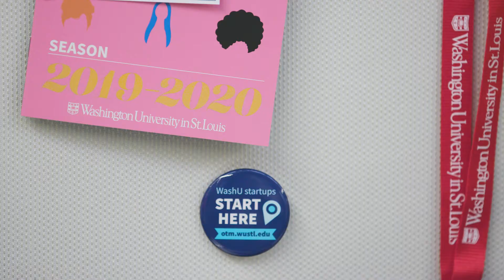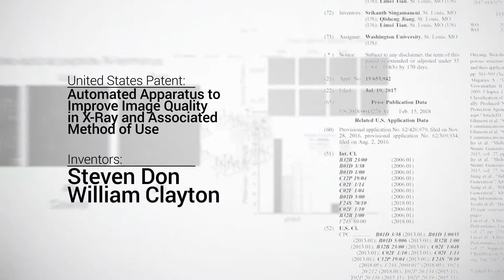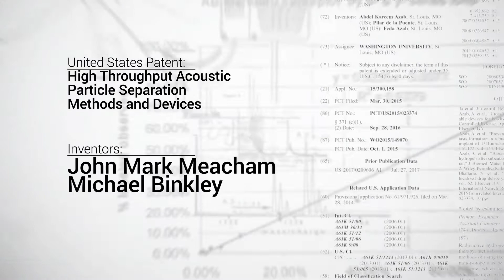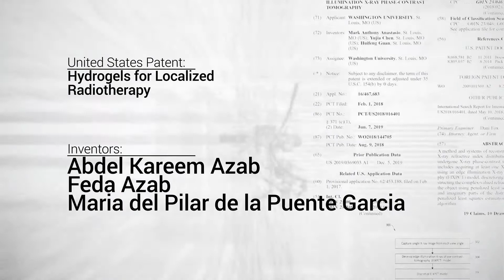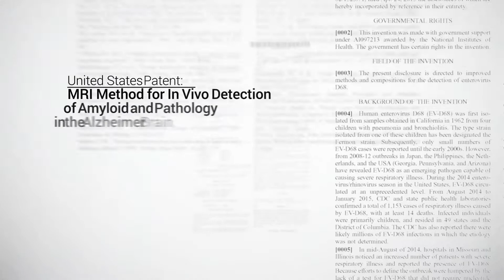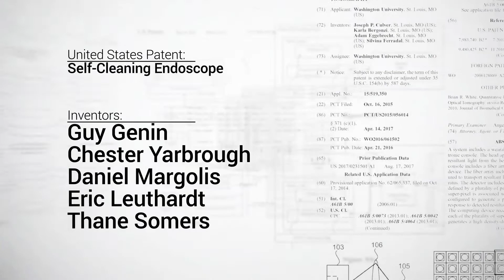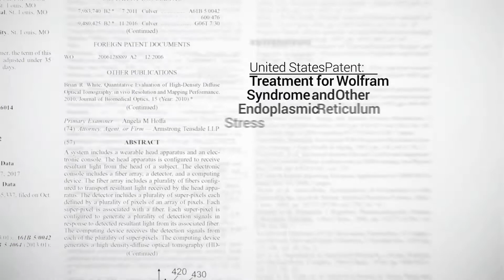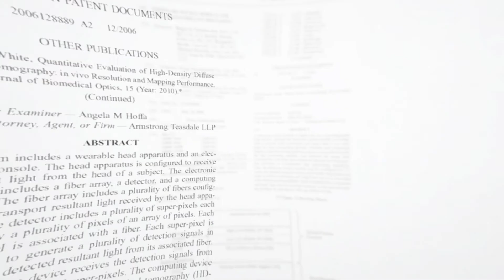WashU Celebration of Inventors 2021 — All Awards